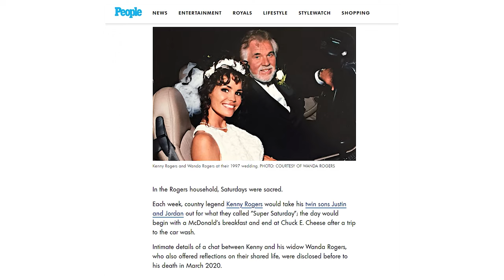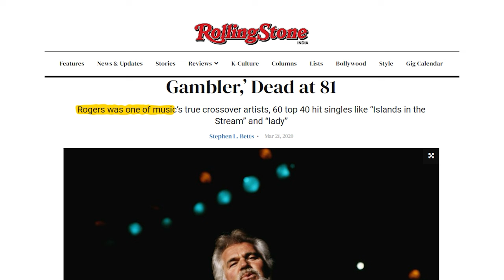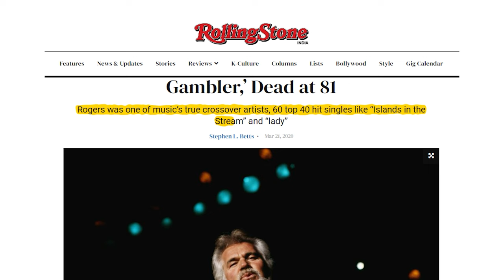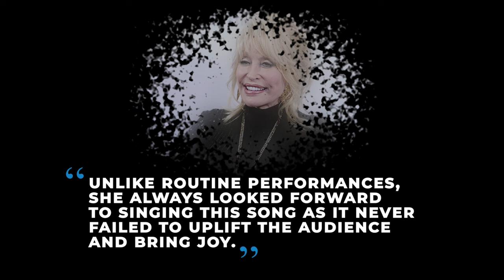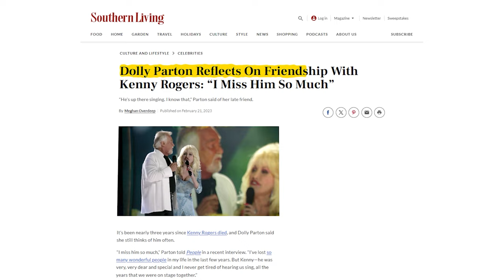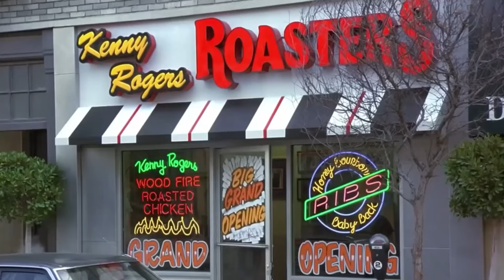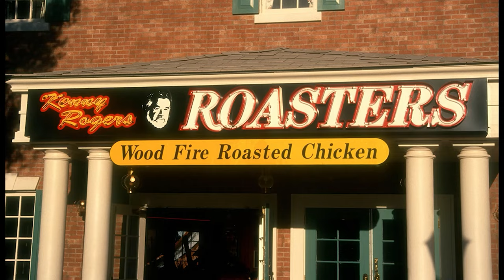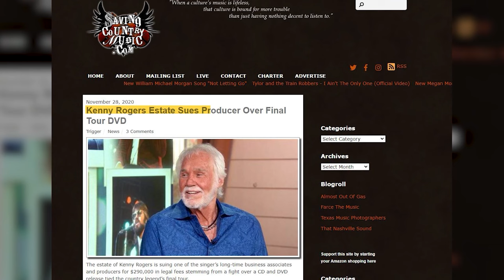At 57, Kenny Rogers's Wife Finally Breaks Her Silence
Barry Gibb, the iconic vocalist and last-standing member of the Gee Bees, has undoubtedly left an indelible mark on the fabric of popular culture for over six decades.

While much attention has been focused on his professional accomplishments, his personal life has been trailed by speculations. One of the most enduring rumors that have followed Gibb throughout his illustrious career is cantered around his wife, Linda Gray. After years of dealing with whisperers, Barry Gibb has finally addressed the rumors head-on, confirming the truth about his wife in a candid interview. Join us as we explore this together.